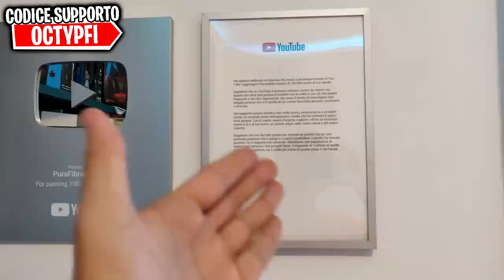Vediamo insieme la mia POSTAZIONE da GAMING da 6000€ 😱 *COSTOSO*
Vi mostro la mia postazione da 6000€ da Gaming.

⏩RapidFire K70🔗
⏩BladeMaster PRO🔗
⏩Tastiera economica🔗
🔹Monitor Principale🔗
🔹Monitor Secondario🔗
🔸Ventola da Tavolo KLIM🔗
🔸USB HUB🔗
🔸Green Screen🔗